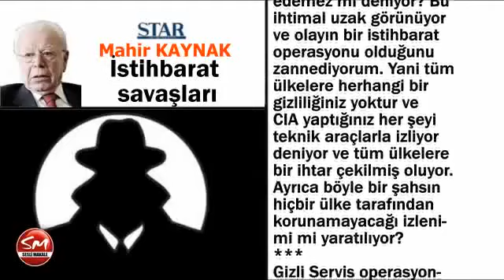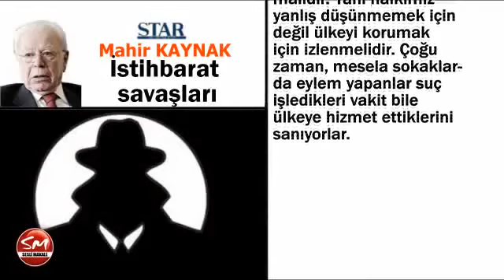Etatizm.Türkiyədə İstihbarat savaşları